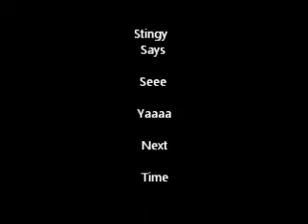Ero Jacks Aug 18, 2012